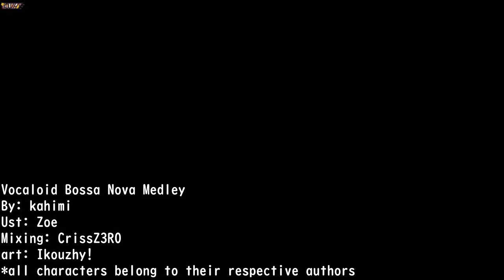Vocaloid Bossa Nova Medley but it's with my favorite cartoon characters 🤓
I like drawing thanks to these characters xD

01. Melancholic - Dizeiku
02. Chain Girl - Kein
03. Cendrillon - Esteban
04. Electric Angel - spongebob
05. Senbonzakura - Villager
06. Two Faced Lovers - squidward
07. Meltdown - daisy
08. Nekomimi Archive- peach
09. Coward Montblanc - flapjack
10. Liar - Captain K'nuckles
11. Servant of Evil - giovanni
12. The Beast - iku
13. Silver Bullet - loquendo
14. Patchwork Staccato - cortex
15. At God's Mercy -crash
16. Wanderlast - bowser
17. One of Repitition - pinkie pie
18. ACUTE - Max
19. Torinoko City - sam
20. Happy Synthesizer - rigby
21. Monochrome Blue Sky -  mordecai
22. The Disappearance of Hatsune Miku - kasane teto
23. BadBye - cartman
24. Sea Lily Deep Sea Tale - konata
25. Double Lariet - gaston
26. Melt - ikouzhy

◾⭐Credits:
◾Vocaloid Bossa Nova Medley @kahimiofficialchannel2672
◾@CrissZ3R0UTAU   thanks for making the cover and mixing!
◾ Ust by Zoe